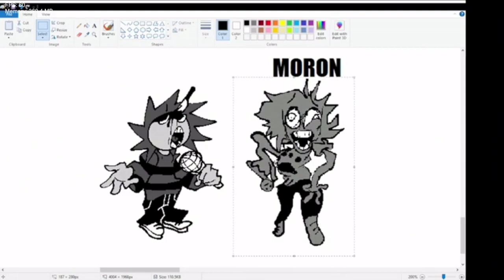Friday Night Funkin' Vs ZFNF (FNF/Mod/Hard)